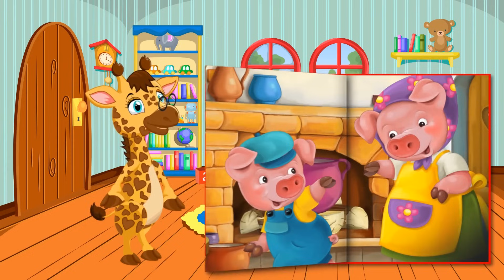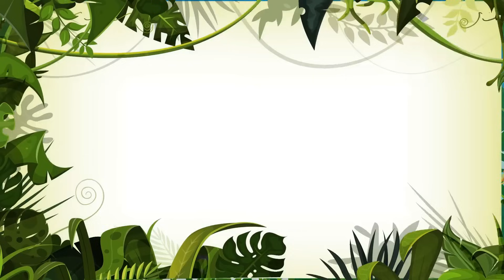Noite do Tim Vol. 6 - Giramille 38 min | Desenho Animado Musical